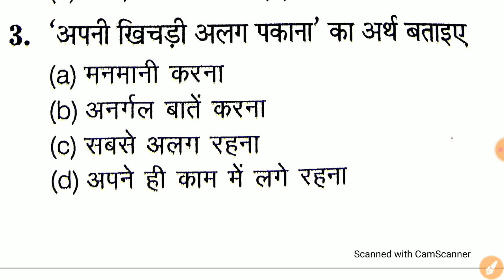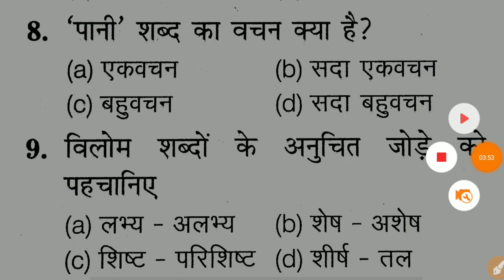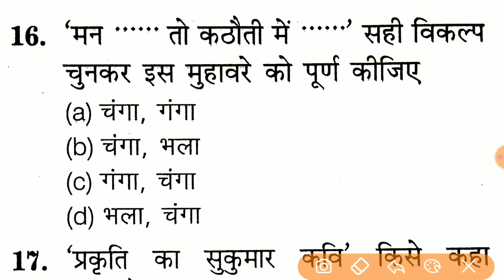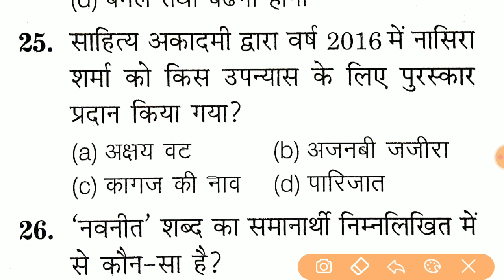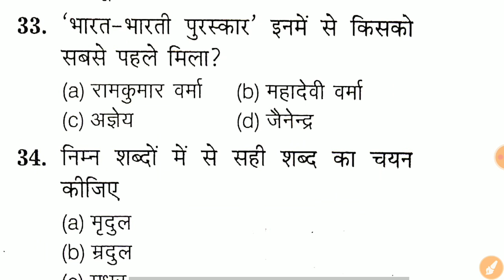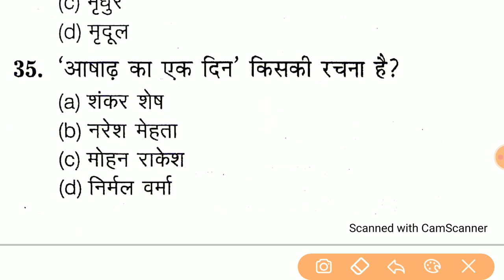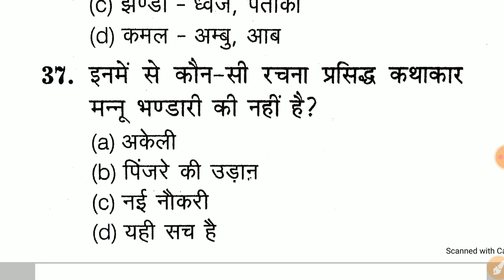Hindi Test For 2021 || Up Sub Inspector Hindi Test || Hindi For Upsi 2021 || Hindi Online Test 2021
11:00 AM Class Link

12:30 PM Class Link...

'INDIANSTUDY'

47